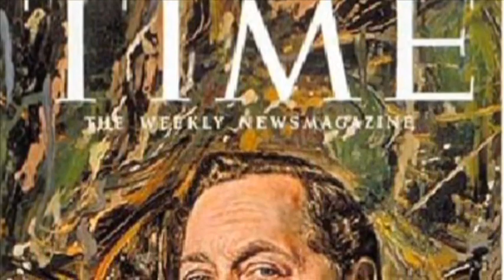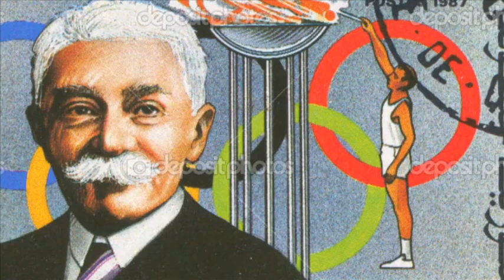تلویزیون ایران فردا - تقویم تاریخ پنجشنبه 6 فروردین